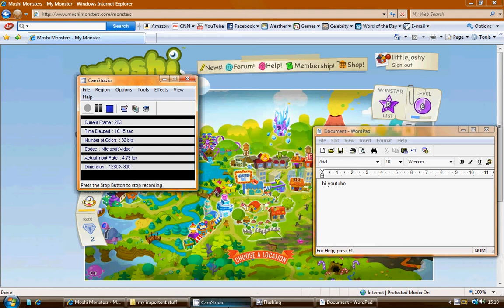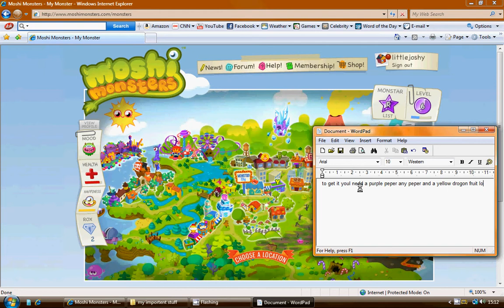the great moshling maddness!!!!!!!!!!!!!!!!!!!!!!!!!